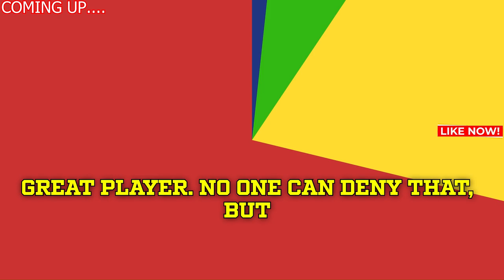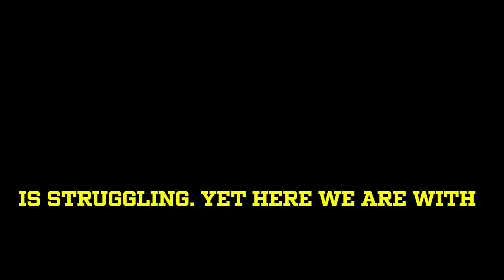😱🔴2 MINUTES AGO! Patrick Mahomes Struggles Breaking Down His Performance After the Bills Loss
city chiefs,
cowboys,
dallas cowboys,
dallas cowboys vs 49ers,
cowboys game,
cowboys score,
cowboys 49ers,
49ers,
cowboys - 49ers,
dallas score,
dallas,
49ers cowboys,
49ers score,
cowboys schedule,
cowboys vs 49ers score,
dallas game,
who won the cowboys game,
dak prescott,
brock purdy,
49ers games,
niners,
did the cowboys win,
49ers game today,
niners game,
did the cowboys win today,
cowboys record,
49ers game,
fred warner,
sf 49ers,
cowboys football,
49er game today,
kyle shanahan,
cowboy game,
49ers schedule,
san francisco,
49,
nfl games,
nfl,
purdy,
cowboys vs,
49er
49ers vs dallas cowboys match player stats,
49er game,
49ers vs dallas cowboys,
dallas cowboys vs 49ers score,
snf score,
what channel is the cowboys game on,
profootballtalk,
niners score,
cowboy score,
niners schedule,
49er score,
49ers vs cowboys prediction,
49ers players,
cowboys vs 49ers history,
49ers stats,
49ers news,
cowboys niners,
where to watch cowboys game,
kittle 49ers,
niners cowboys,
malik mustapha,
cowboys.,
nfl.,
forty niners,